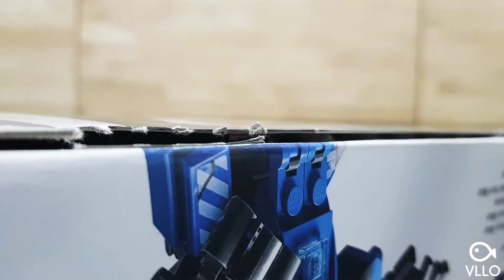Lego 76125 lron Man 홀오브 아머 조립&리뷰